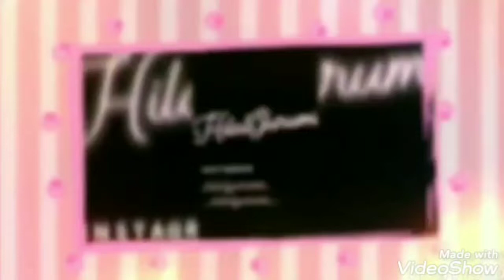AMIGURUMI KRAL ŞAKIR KAPŞON PART 6